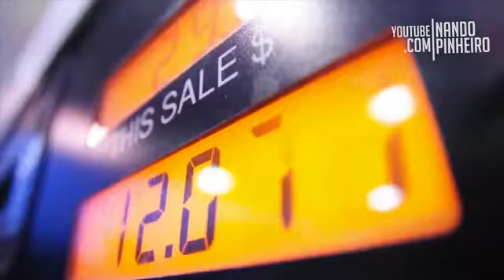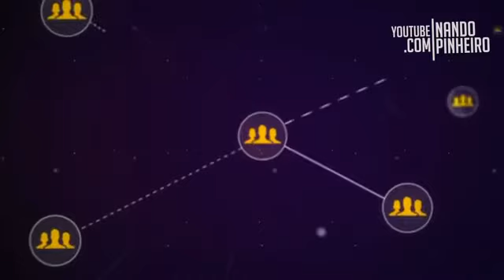13 de abril de 2020